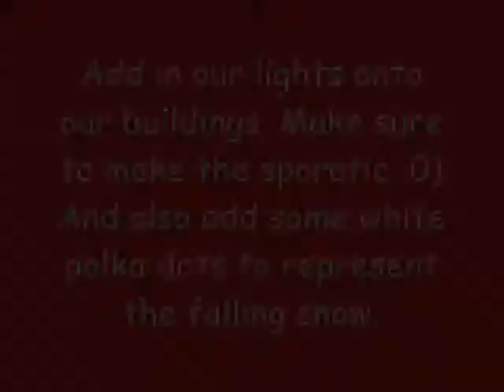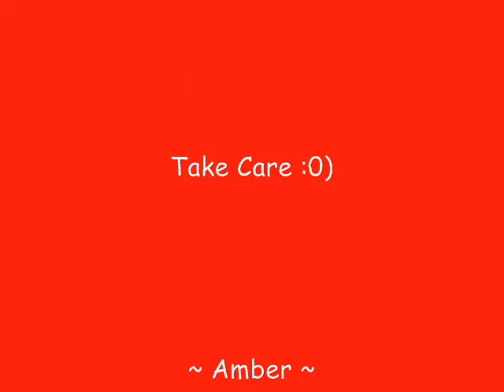~ Santa Claus is coming to town ~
Santa Claus is coming to town !!! YAY!
This design is really easy to do, have fun :0)
Merry Christmas!